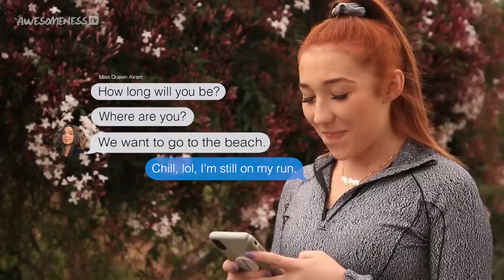Life After Xavier | Life After Quince Season 5 EP 8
The feud between Airam and Shany is getting worse. Shany then gives Xavier one more chance, but will she finally realize he is not right for her?

Find out what happens to our Quince girls after they turn 15. Follow along as they experience their firsts: from dating, to makeup, to friendships, experience Life After Quince.

Created By: Kevin Stalker
Supervising Producer: Tara Cole
Producers: Kevin Stalker and Jackie Merry
Director: Kevin Stalker
Line Producer: Vanessa Naive
Director of Photography: Kevin Castro
Camera Operator: Anais Bergues Camera Operator Agape Lataillade
Sound Mixer: Oscar Ochoa
Production Assistants: Michael Bajer, Patrice Arguez and Carlos Pachai
Editor:  Jose 'Taco' Cruz

→ follow AwesomenessTV! ←